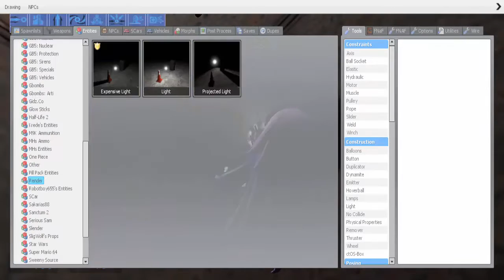Gmod Fugitive campaign pt 2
Gmod campaign with friends, we decided to do this one for fun and laughs.

note: This video is for pure entertainment purposes only and not for profit.